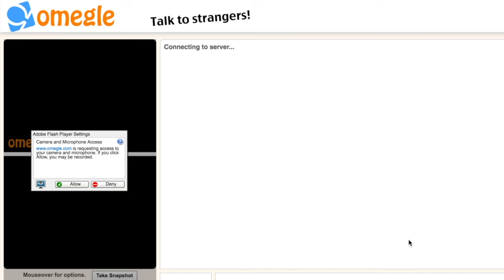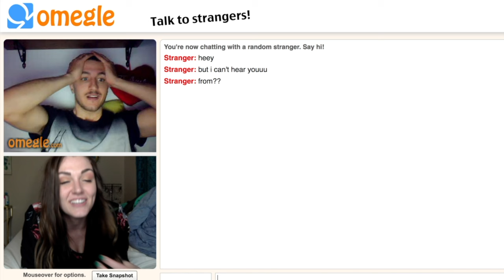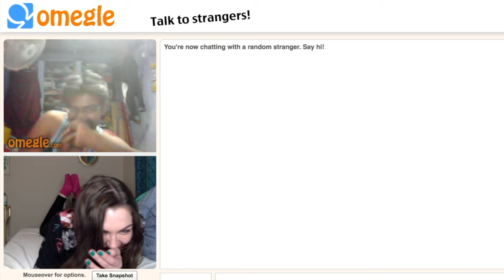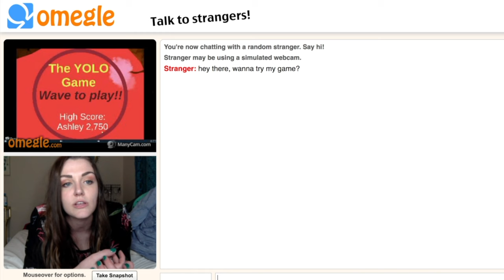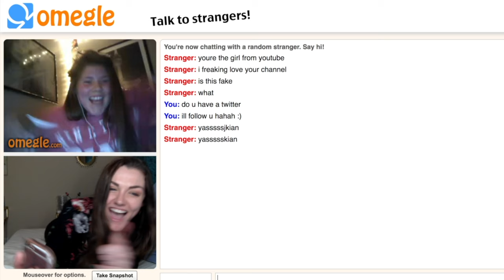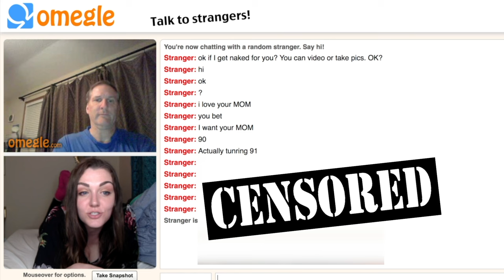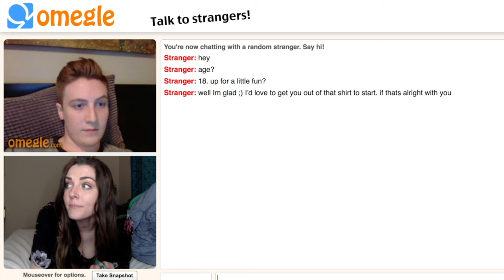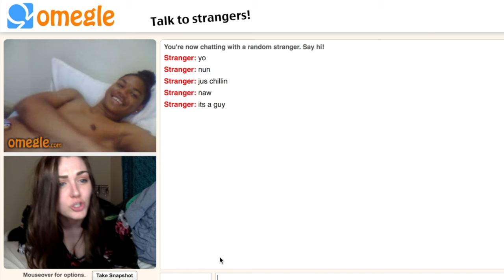GRANDPA FORCES MOM & I INTO THREESOME *CRAZY TROLLING MOMENTS*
Crazy Omegle Trolling: Pervy Grandpa Edition hahaha feat. many other crazy characters hahaha.

WRITE ME♥♥♥
1095 Hilltop Drive #269